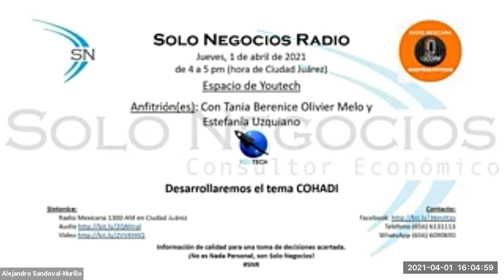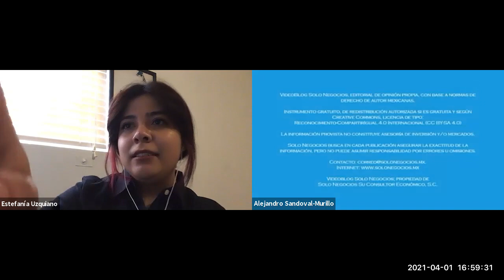[SNR] Solo Negocios Radio del 01 de abril de 2021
Con Tania Berenice Olivier Melo y Estefanía Uzquiano

Tema: COHADI.